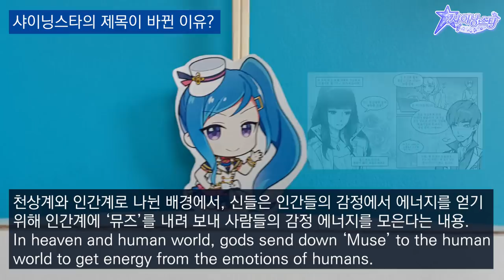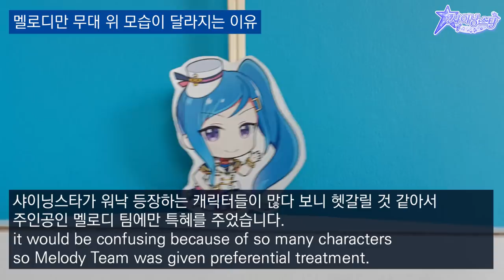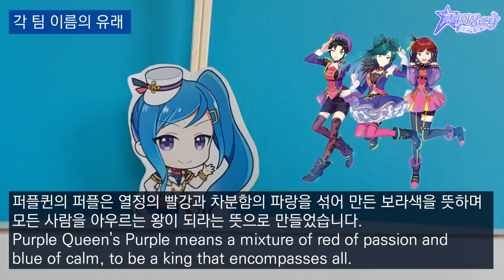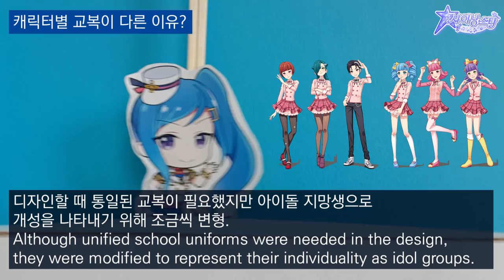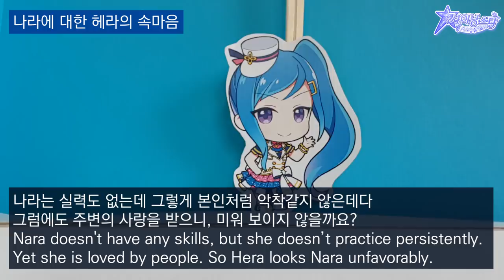샤이닝스타 뉴스 인터뷰! 시아에게 대신 듣는 총감독님의 답변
샤이닝스타 Q&A가 돌아왔습니다~
샤이닝스타 뉴스 인터뷰!
댓글로 받은 질문에 대한 답변을 총감독님께 받아 시아가 대신 전달해 드립니다!
여러분들의 궁금증, 해결 되었나요?!